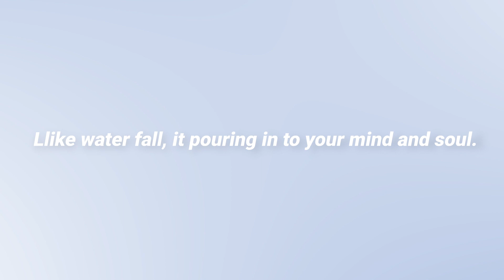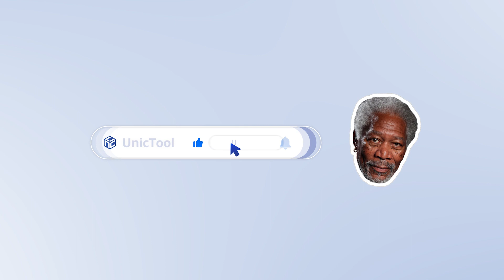The Best tool For Making The Voice Of Morgan Freeman Text To Speech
Using text to speech VoxMaker to generate Morgan Freeman's voice👉

00:00 Intro & preview
00:37 How to use text to speech tool VoxMaker
00:48 Using VoxMaker Make Morgan Freeman tell joke